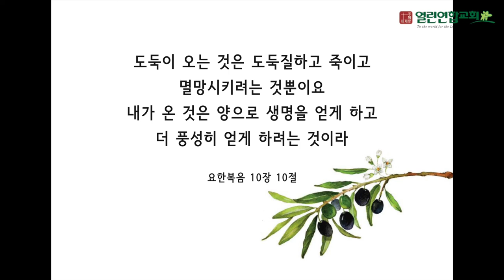말레이시아 열린연합교회 2022년10월2일 요한복음10장10절 성경암송